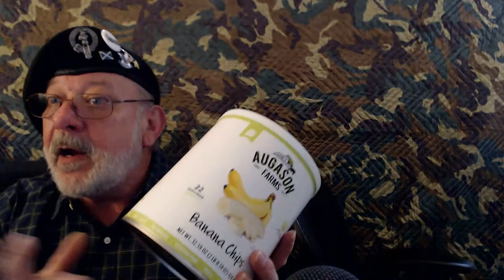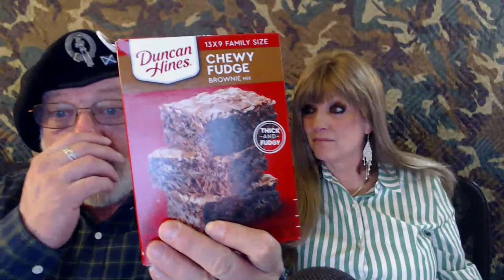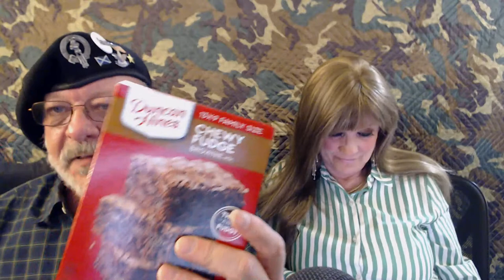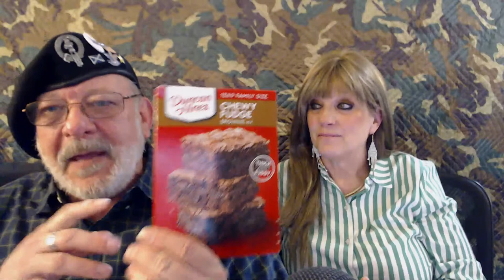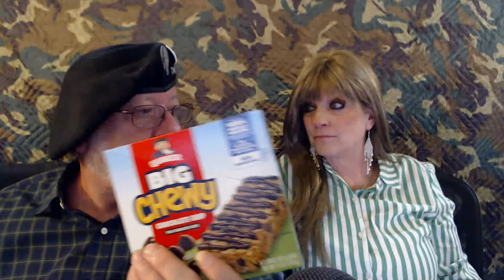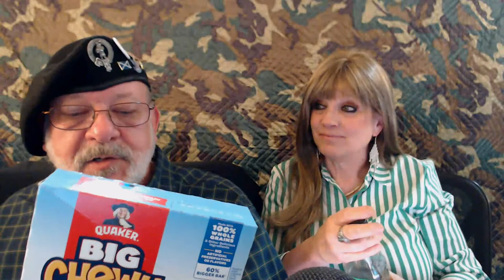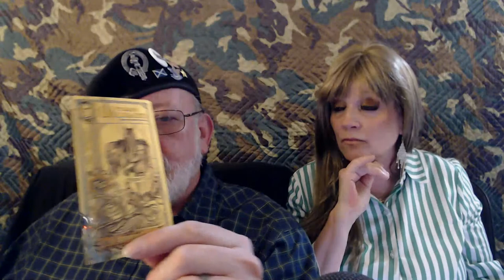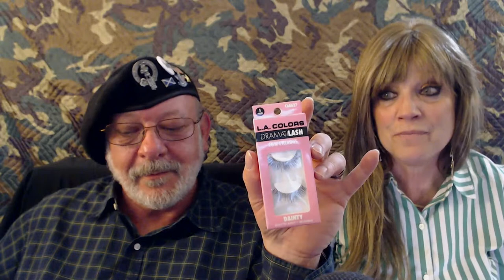KP Saturday Night Live - Luxuries During SHTF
On this Saturday Night Live we are talking about some of the  realistic luxuries that it would be nice to have during SHTF.

ITEMS WE TALK ABOUT IN THIS SHOW

SURVIVAL ITEMS
Augason Farms Beef Flavored Vegetarian Meat Substitute $12.49

Fire Fast Magnesium and Euro Fire Steel Ferro Rod $34.95

VICE ITEMS
Whiskey & Cigars
Aged & Charred Cocktail Smoker Kit with Torch & Wood Chips (Butane Included) for Whiskey, Bourbon & More $99.95

FOOD ITEMS
Café Bustelo Espresso Dark Roast Ground Coffee Brick – Case of 12 @ $38.30

Betty Crocker Baking Mix, Chocolate Chip Cookie Mix, Snack Size, 7.5 oz (Pack of 9) - $17.01

Jell-O Chocolate Fudge Instant Pudding 3 pack - $9.00

Jell-O Instant Pudding & Pie Filling - Pistachio 3 pack - $8.99

Betty Crocker Peanut Butter Snack Size Cookie Mix 7.2 oz $1.49

Betty Crocker Cinnamon Toast Crunch Cookie Mix, 12.6 oz $1.67

ENTERTAINMENT
Bicycle Prestige Plastic Playing Cards - $9.44

UNO Splash Card Game with Waterproof Cards $9.65

Roll Your Pigs $6.00

Dice Cup with Lid Includes 6 Dices $13.95

HANGING OUT
Portable Folding Camping Chair $29.99

Waterproof Bible - ESV - Camouflage $59.95

PERSONAL CARE ITEMS
Toiletry Travel Convenience Kit $28.99

RED Tiger Balm 3 box of 30g $18.99

Absorbine Jr. Extra Strength Pain Relieving Liquid $6.96

Dr Teal's Epsom Salt Soaking Solution $5.87

Mary Kay Extra Emollient Night Cream 2.1 ounce $18.83

L’Occitane Shea Butter Hand Cream $30.00

L'Occitane Shea Butter Intensive Foot Balm $38.00

Moroccan Oil Treatment $48.00

Gold Bond Men's Essentials Hydrating Lotion $11.37

Nivea Men Maximum Hydration Body Lotion $6.05

Clubman Barber Salon Men Draggon Noir Cologne 3 pack $26.85

Captain's Choice Original Bay Rum $22.75

Taylor of Old Bond Street Sandalwood Aftershave $39.89

18.21 Man Made Original 3-in-1 Body Wash $25.20

18.21 Man Made Men’s Cologne $77.40

✅ Sign up for our Free newsletter, delivered right to your inbox. Look for the box on the right hand side ➜

📚 Get my book The Poor Man’s Guide To Preserving Your Wealth ➜

Some of my other contact points…

GRATUITOUS DISCLAIMER - Amazon, The FTC, and any other shopping website that you might see here on my website want me to remind you that this website does, in fact, contain affiliate links. This does not increase the price that you'll pay for that item, nor does it decrease the value of the item. Keep Pushing Forward! - Raymond Mhor